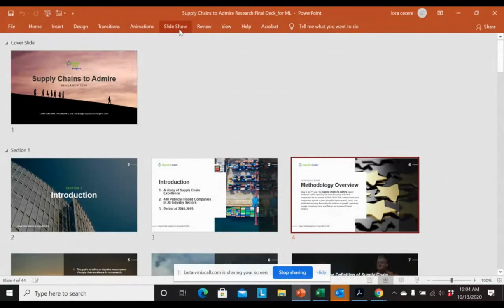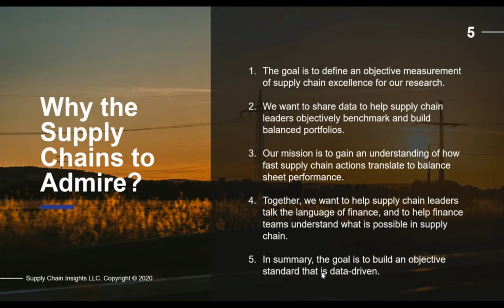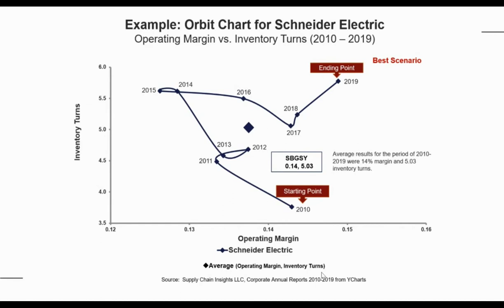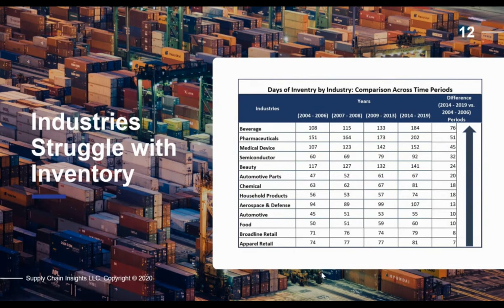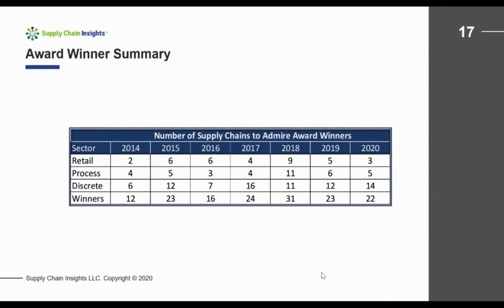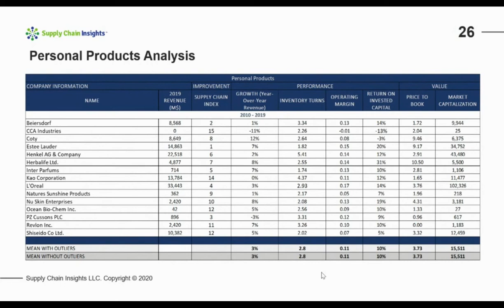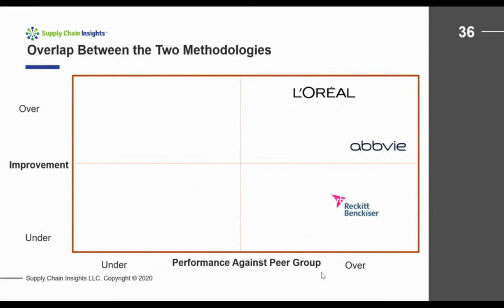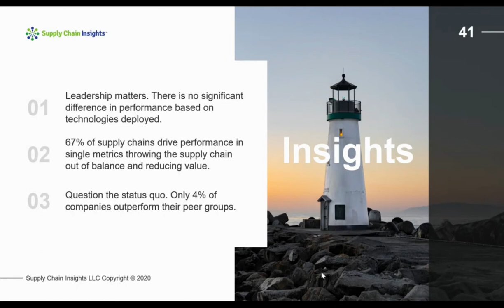Keynote Lora Cecere - Supply Chain and S&OP to Admire - inNOWvate Supply Chain Event 2020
Founder of the research firm Supply Chain Insights and author of the Supply Chain Metrics That Matter (2015). She has spent nine years as an industry analyst with Gartner Group, AMR Research and Altimeter Group. Prior to becoming a supply chain analyst, she spent fifteen years as a leader in the building of supply chain software at Manugistics and Descartes Systems Group, and twenty years as a supply chain practitioner at Procter & Gamble, Kraft/General Foods, Clorox, and Dreyer’s Grand Ice Cream (now a division of Nestlé).